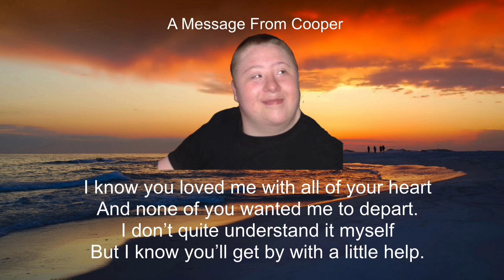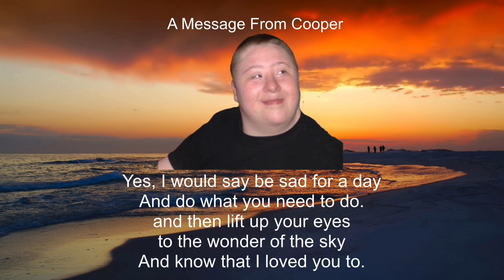Cooper Quillin Tribute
Cooper passed away unexpectedly on March 11, 2021. He was born Jul 3, 1997.